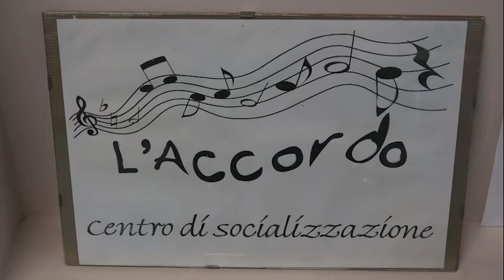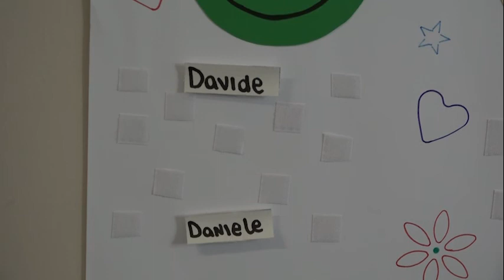Arezzo. Riaperti i centri diurni per disabili, "una seconda casa"